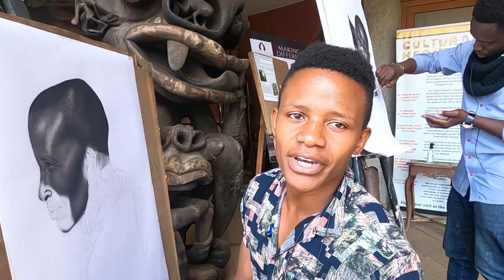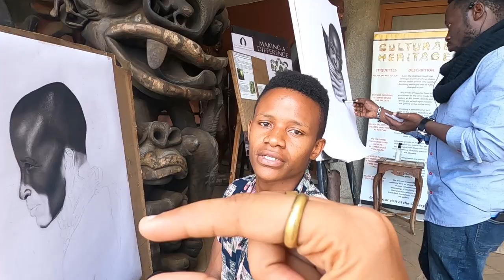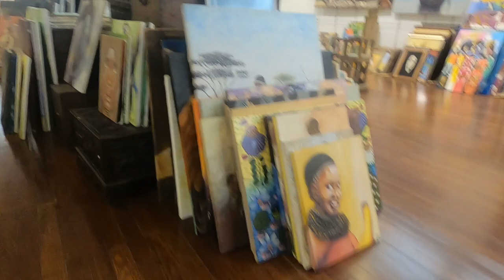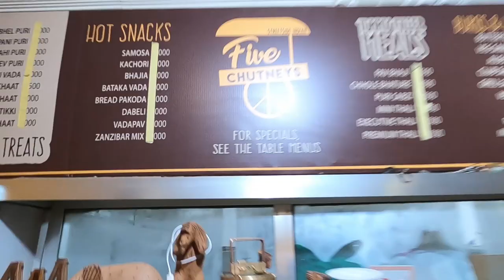Life In Tanzania Is So Chill | East Africa 🇹🇿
Happy Independence Day Tanzania 🇹🇿

Hey, Guys in this vlog is about my days in Arusha, just chilling. Later we will continue to extreme adventures from next vlogs. Asante Sana 🇹🇿❤️